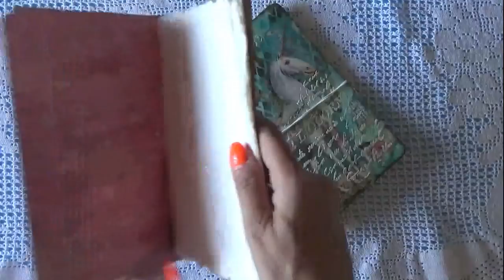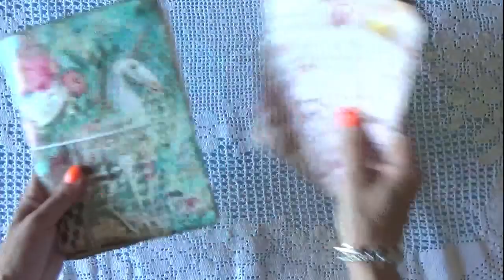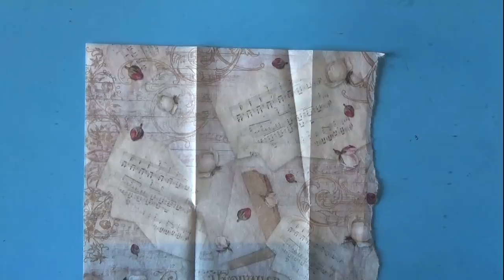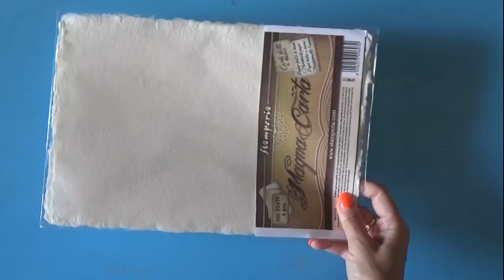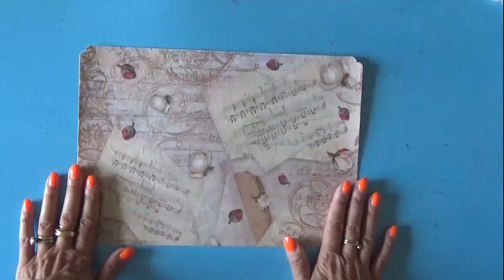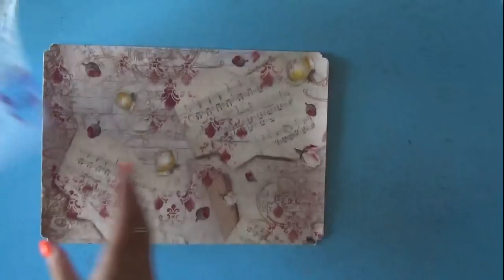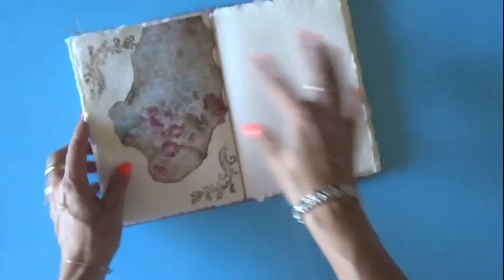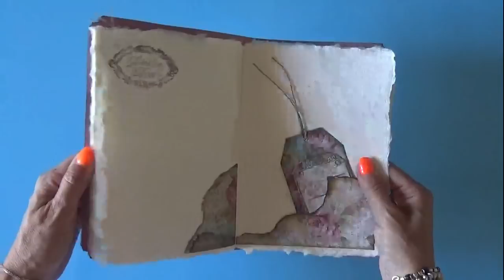Midori notebook - agenda da viaggio midori.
💛💛💛💛 💛💛💛 Prodotti da me preferiti ed utilizzati per realizzare i miei progetti

Midori notebook, tutorial per realizzare con semplicità la vostra agenda da viaggio utilizzando stone paper e materiale stamperia.